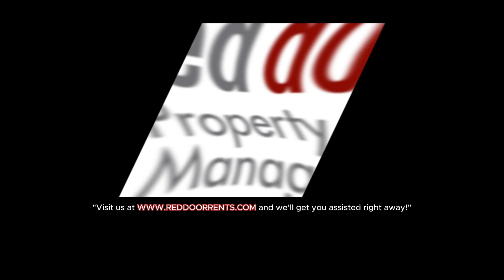4948 Potomac Square Pl #4 Indianapolis, IN 46268 (Virtual Walkthrough) - HOME FOR RENT!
Your Modern Oasis Awaits at 4948 Potomac Square Pl!

Craving a modern and convenient home in a prime Indianapolis location? Look no further than 4948 Potomac Square Pl! This spacious condo offers the perfect blend of style, comfort, and accessibility.

This condo offers the perfect blend of modern living and easy access to major highways like I-465 and I-65. Enjoy the convenience of being close to shopping, dining, and entertainment options.

Don't miss out on this incredible opportunity to make 4948 Potomac Square Pl your new home! This condo offers the perfect combination of comfort, convenience, and style.